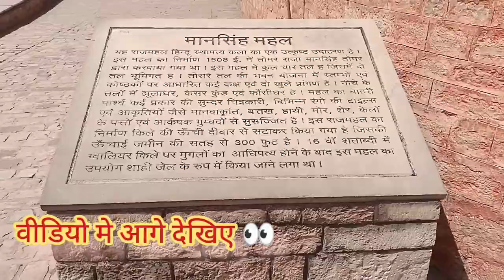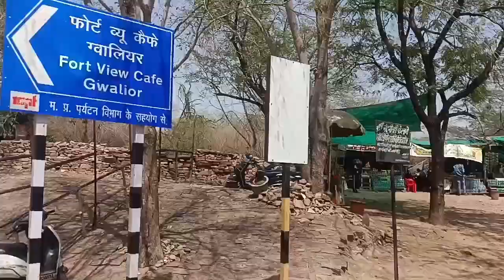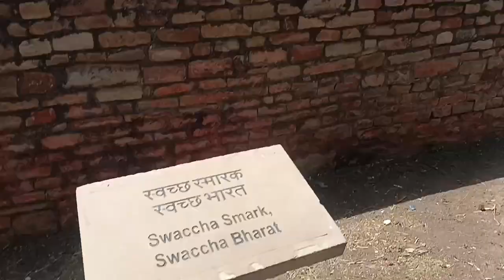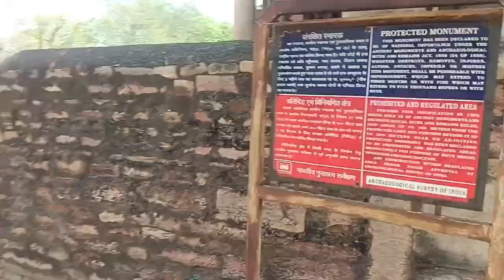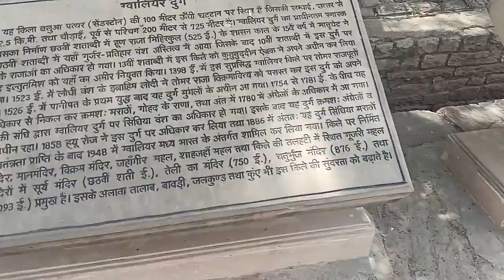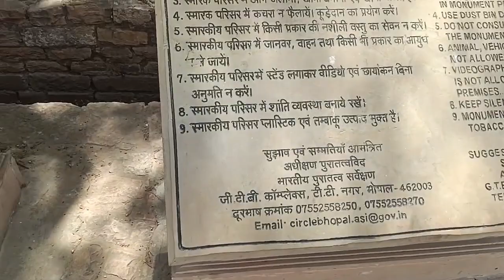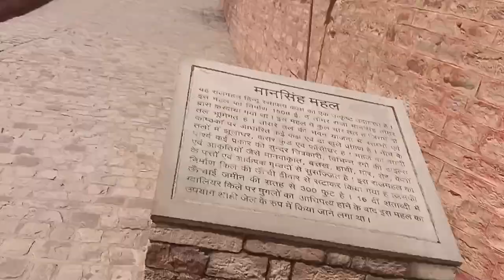Gwalior fort me mai kho gya 😵😰 / ग्वालियर किले के रहस्य और जानलेवा खूबसूरती